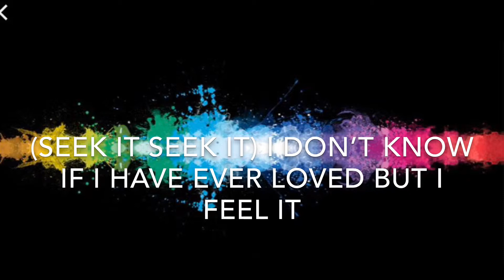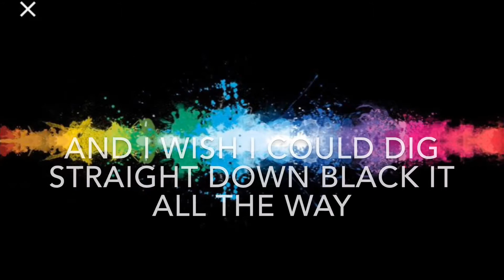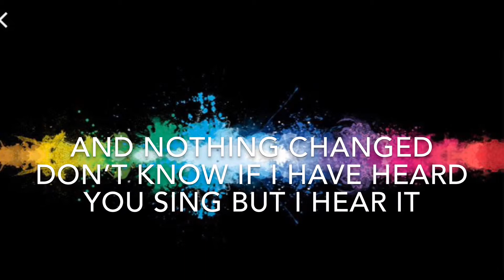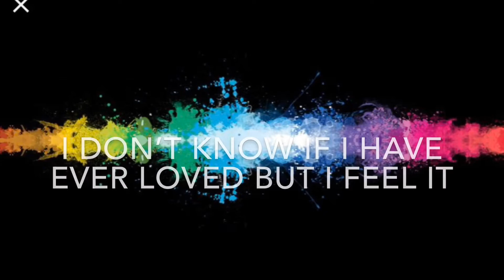Find the pieces (captain sparkles original) lyrics